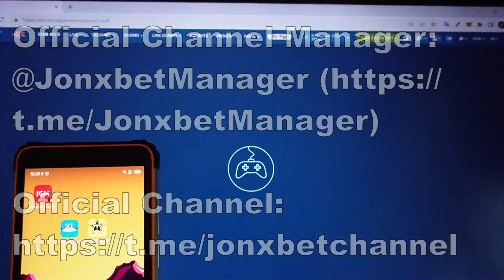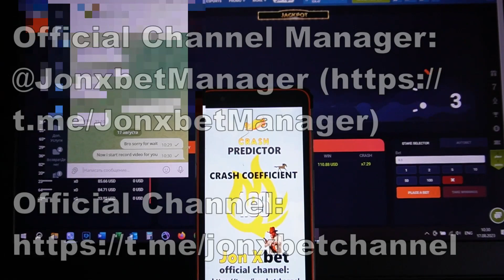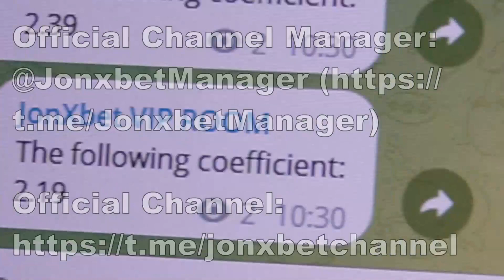Software Aviator Predictor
1xBet is begging our community playing no more. View this video clip all the way to find out just how it's functioning. Hereabouts I have used an extension which makes it possible to me to take gambling money each phase. Am our team day after day developing and improving bot-assistant. The best there is software for Aviator Predictor. I going to keep playing 1xbet. If you have questions u could inquire them in the comments or write to telegram.

linck for our telegram